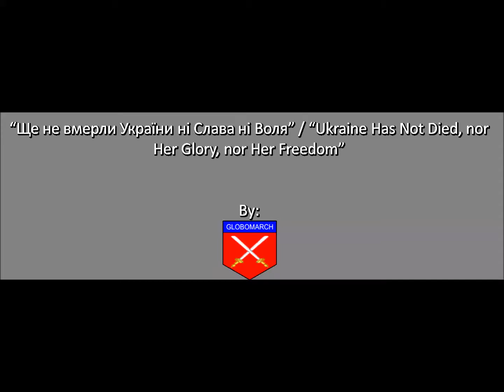National Anthem of Ukraine - "Ще не вмерлa Українa"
In 1862, Ukrainian poet and ethnographer Pavlo Chubynskyi wrote a poem “Ще не вмерла Україна” / "Ukraine Is Not Dead Yet" in 1862, which gained a wide popularity among the Ukrainian intelligentsia of the time. It also caught the attention of Mykhailo Verbytskyi, a priest, and was moved to compose music for the poem; it was first performed as a choral work in 1864 in the Ukraine Theatre in Lvov.

Upon the declaration of Ukrainian independence in 1917, a number of patriotic works were used in the capacity of a national anthem, including Chubynskyi’s work, but none of them were officially declared as the national anthem. In 1920, Ukraine was made part of the Soviet Union, and “Shche ne vmerla Ukrayina” and other patriotic works were officially discouraged. During the second world war, the short lived Carpatho-Ukraine Republic (now located in western Ukraine) adopted “Shche ne vmerla Ukrayina” as its anthem. Upon the breakup of the Soviet Union in 1991, Ukraine regained its independence and Chubynskyi’s anthem was the most popular choice already in use as an anthem; when independence was declared no lyrics were officially mandated, the lyrics that were in common use at the time differed somewhat from Chubynskyi’s original poem.

The lyrics were made official in 2003 and changed slightly; the most important change was made to the first line (and title), which were interestingly borrowed from the Polish anthem. In the new version, the case ending of the word “Ukraine” was changed, so that rather than saying “Ukraine hasn’t yet died, nor has her glory or freedom,” it now says that it’s Ukraine’s glory and freedom which haven’t perished. Also, the current version of the anthem is limited to the first verse of Chubynskyi’s poem (with the modification to the first line mentioned above) plus the chorus, which was the first half of Chubynskyi’s original chorus; previously, three verses and a chorus were commonly used.

Credits to: Rafael Florent